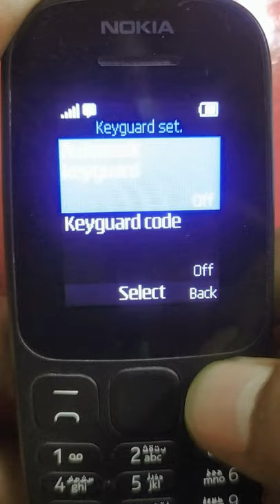How to set keypad lock On/Of In nokia keypadphone#shorts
This videos help you to set automatic keyguard  on and off in nokia phone keypadphone 105,106 and others models
here link
How to Stop Keypad Sound in Samsung